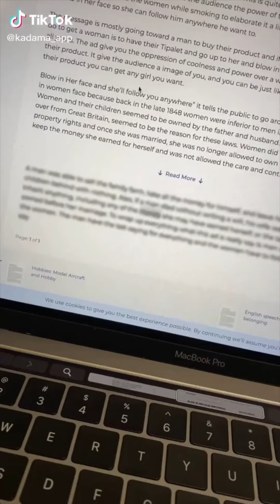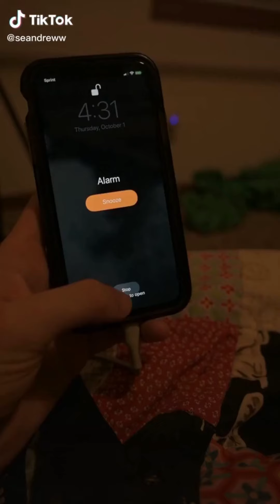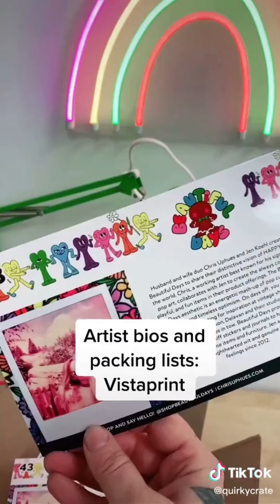Let's Hangout on my Tiktok's For You Page~ | Saved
Para ka na ding nag Tiktok.